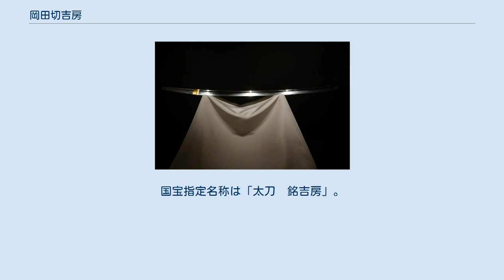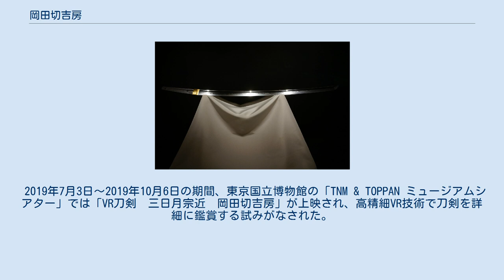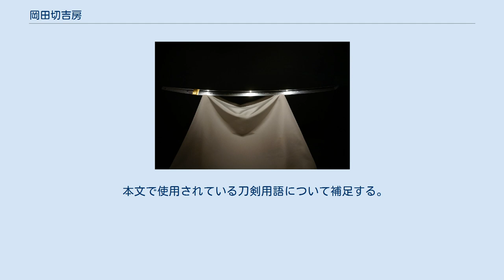岡田切吉房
岡田切吉房（おかだぎりよしふさ）は、鎌倉時代に作られた日本刀（太刀）である。
日本の国宝に指定されており、東京都台東区にある東京国立博物館が所蔵している。
国宝指定名称は「太刀　銘吉房」。
「太刀　銘吉房」の名称で国宝に指定されているものは、本太刀のほかに4口あり、東京国立博物館も本太刀以外にもう1口の国宝「太刀 銘吉房」を所蔵している。
国宝指定名称には「岡田切」の文言はないが、e国宝やColBase（国立博物館所蔵品統合検索システム）では「太刀　銘吉房（号岡田切）」のように、号を併記する形で表記されている。
 福岡一文字派の刀工吉房によって鎌倉時代中期（13世紀）に作られた太刀で、1584年（天正12年）の小牧・長久手の戦いの際、豊臣秀吉との内通の疑いで、家老の岡田助三郎を織田信雄が切ったことが号の由来である。
 益田孝から明治天皇に献上された旧御物で、現在は東京国立博物館が所蔵している。
1949年（昭和24年）2月18日に当時の国宝保存法に基づき旧国宝に指定され、1955年（昭和30年）2月2日には文化財保護法に基づく国宝に指定された。
 2019年7月3日～2019年10月6日の期間、東京国立博物館の「TNM & TOPPAN ミュージアムシアター」では「VR刀剣　三日月宗近　岡田切吉房」が上映され、高精細VR技術で刀剣を詳細に鑑賞する試みがなされた。
 刃長69.1センチメートル、反り2.1センチメートル、元幅3.1センチメートル、先幅2.4センチメートル、鋒長3.5センチメートル、茎長18.2センチメートル。
切先は猪首鋒で身幅広く、磨り上げながら豪壮で、やや反り高な太刀姿である。
造込（刀剣の形状）は鎬造りで、棟（刀身の背の部分）の形状は三角形のように尖っている庵棟。
表裏に丸い棒樋を掻き流している。
 茎は磨り上げで銘「吉房」は茎尻間際の場所にある。
目釘穴は二つ、鑢目は勝手下がり、先の浅い栗尻。
 本文で使用されている刀剣用語について補足する。
 地鉄は小板目肌よくつみ、地沸つき、乱れ映り立つ。
 刃文は袋丁子に重花丁子に山形の互の目を交え、足・葉しきりに入り、匂い深く、小沸つく。
 帽子（切先部分の刃文）は大きく乱れこみ、表は小丸こころ・裏は尖りごころでわずかに返る。